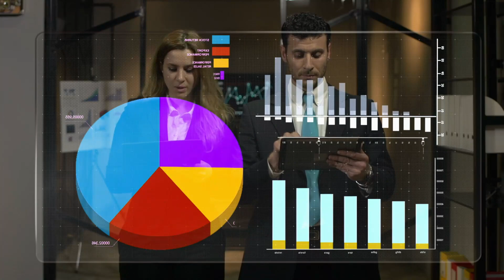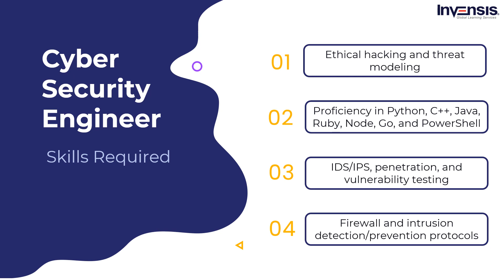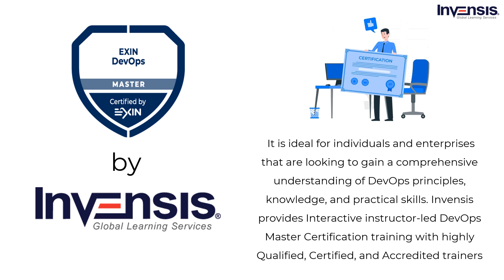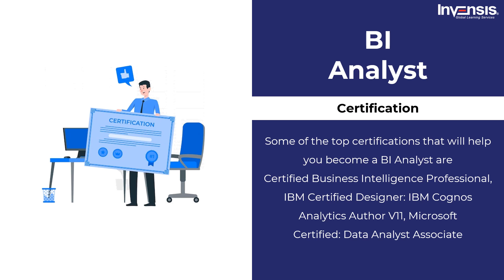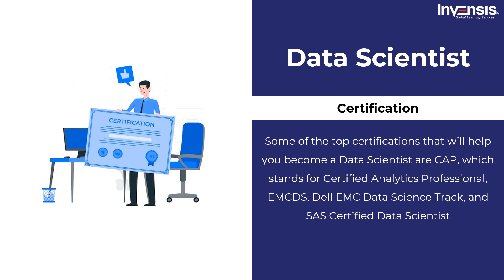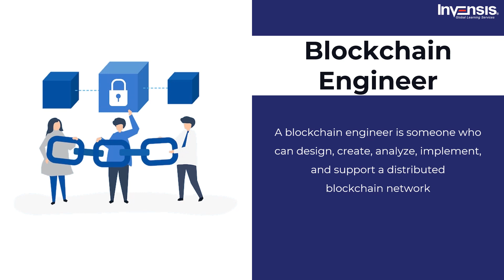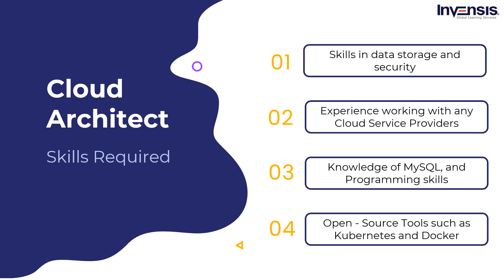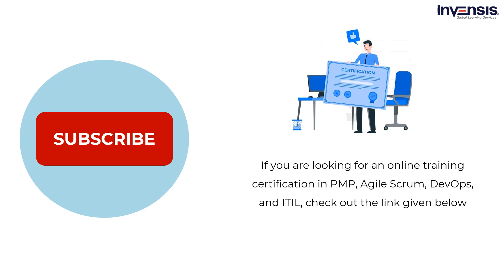Top 10 Highest Paying Jobs | Best IT Jobs | Invensis Learning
This Invensis Learning video on "Top 10 Highest Paying Jobs" will introduce you to the top 10 highest paying jobs globally, it will talk about the job description, the skills required for the job, the average salary and the certifications that will help you in getting the job.

Following are the outline of the video:
00:00:00 - Introduction
00:00:47 - Cyber Security Engineer
00:02:12 - Full Stack Developer
00:03:22 - DevOps Engineer
00:04:58 - Business Intelligence Analyst
00:06:23 - Artificial Intelligence Engineer
00:07:37 - Data Scientist
00:08:42 - Project Manager
00:10:18 - Blockchain Engineer
00:11:35 - Cloud Architect
00:12:46 - IoT Solutions Architect

Invensis Learning is a pioneer in providing globally recognized certification training courses for individuals and enterprises worldwide. We have trained and certified 15,000+ professionals from 50+ courses through multiple training delivery modes. Participants will get live classes which will be delivered by experienced trainers. Upon enrolment, you will get lifetime access to a Learning Management System which will contain all class resources like recordings, mock exams, assignments.